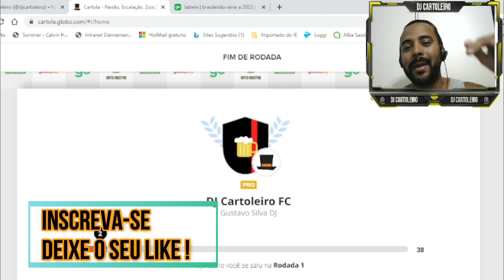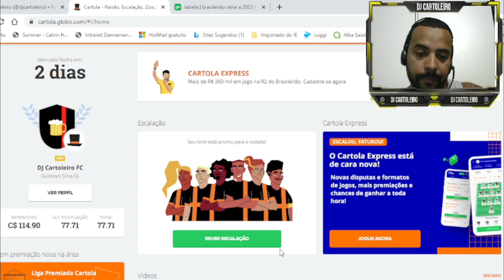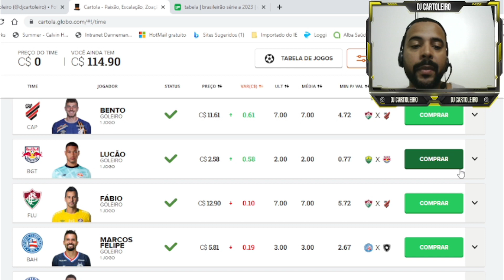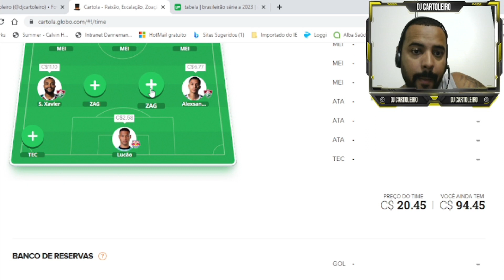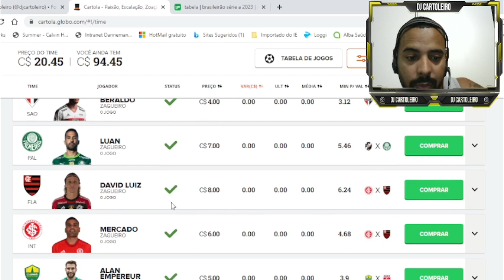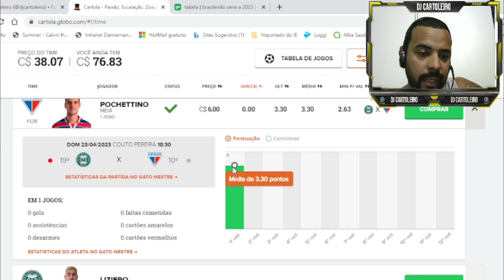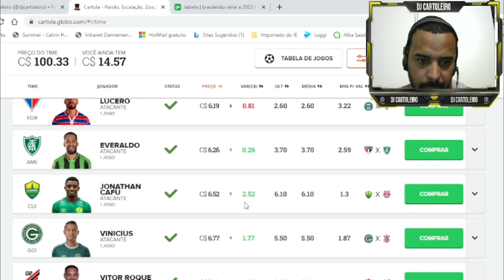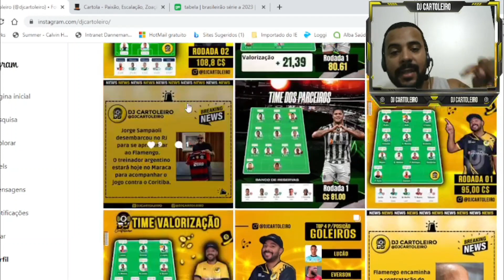VÍDEO DE DICAS. RDD 02 VALORIZAMOS BEM !!!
VÍDEOS DE DICAS  RODADA 02.

Campeonatos voltando à todo vapor !!!

Bora para mais uma temporada Cartola 2023.

Nosso plano Anual 2023 está ativo no valor R$ 89,90 ( com opção de pagamento via cartão em até 3x )

Mensal valor R$ 29,90 ( 1x no cartão)

São várias análises, planilhas e times montados para que possam mitar nas ligas.

GRUPO PARA RESENHA DO DJ